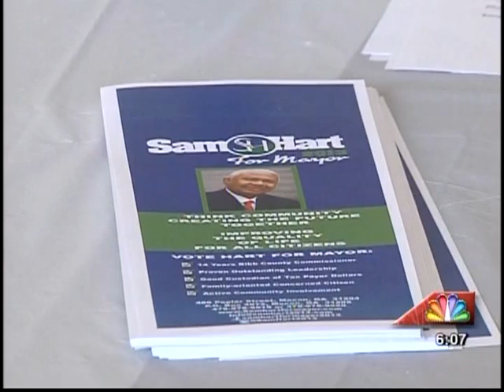41NBC/WMGT- Mayoral Candidate Gets Big Endorsement- 9.9.13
A candidate for Macon-Bibb County mayor got a big endorsement today!